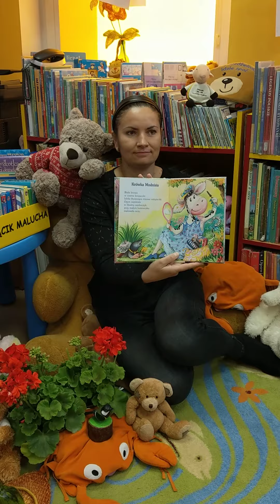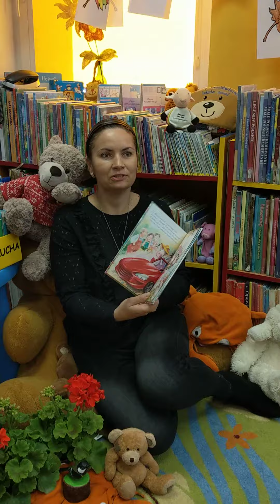Wesoły wierszyk "Krówka Modnisia"